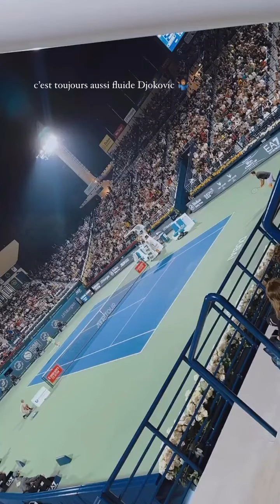THEO SOGGIU - 03 Mars 2023